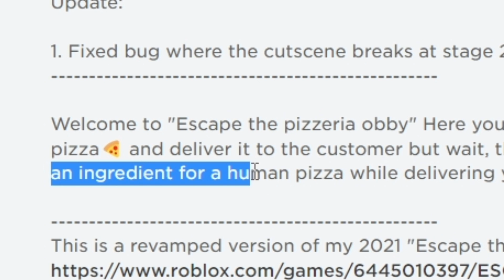Can Jeffy Escape BOB'S PIZZERIA?! (Roblox Scary Obby)